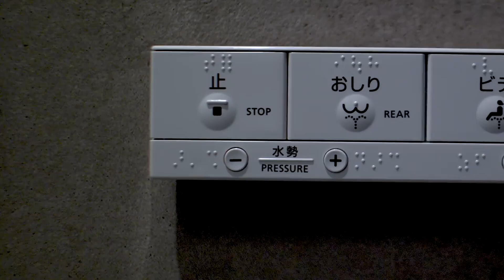5 Fun Facts About Tokyo Japan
Fun facts from around the world.